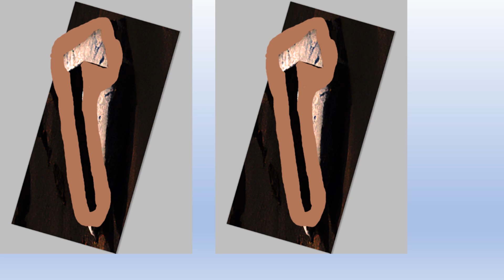V624FacebookUniversoJLM MarsImage eIndividuals M20230306